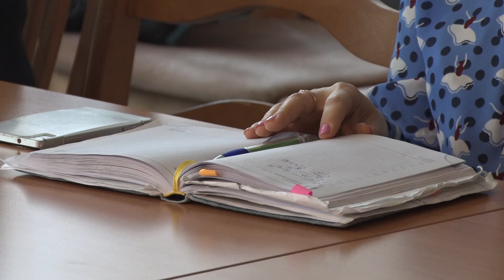Десна-ТВ: В администрации обсудили текущую обстановку в городе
Санитарная уборка города, случаи мошенничества, а также предстоящие мероприятия в городе – эти и другие вопросы обсудили на еженедельном совещании.